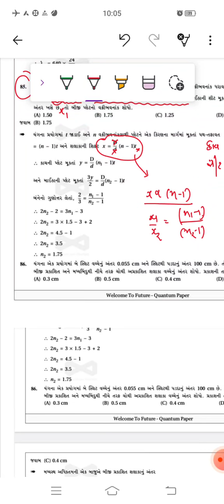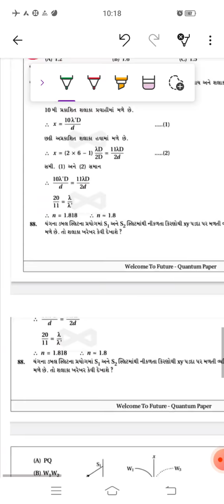12 SCI CH 10 MCQ 85/90